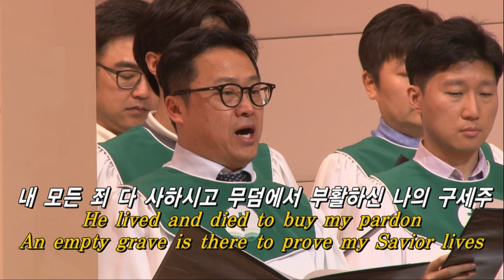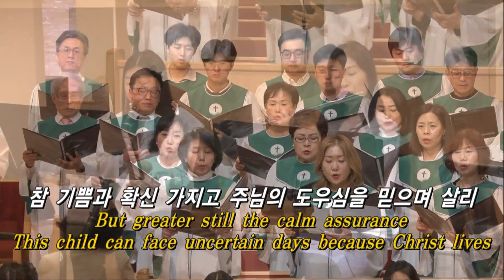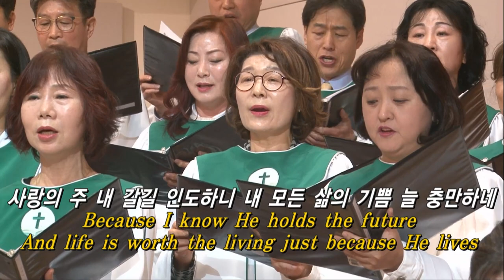살아계신 주 [Because He Lives]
살아계신 주 [Because He Lives] - 호산나성가대
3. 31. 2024 주일예배